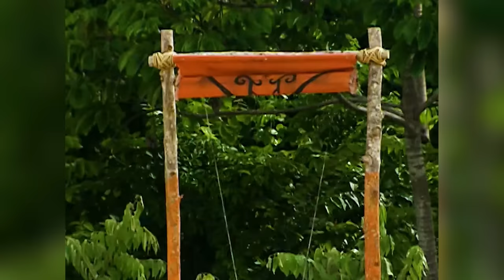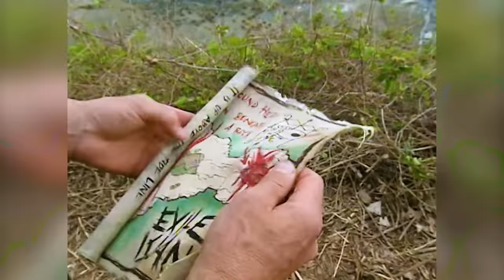The Rise, Fall, and Redemption of Terry Deitz - Survivor: Exile Island/Second Chances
Terry Deitz, one of the most, if not THE most prolific challenge beasts in Survivor history dominated his time on the show and was generally considered a good guy by all. So how did he rise, fall, and even gain redemption in the eyes of the fans? Let's find out.

00:00 - Survivor: Exile Island
31:36 - Survivor: Cambodia - Second Chances